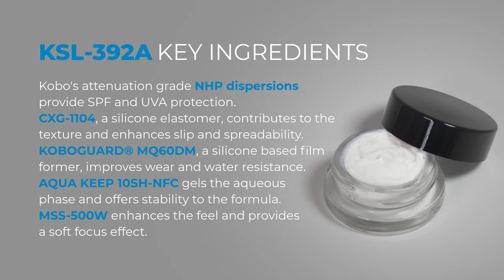KSL-392A - Mousse Sunscreen with NHP Dispersions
This moussy and creamy sunscreen formula glides onto the skin with minimal whitening.